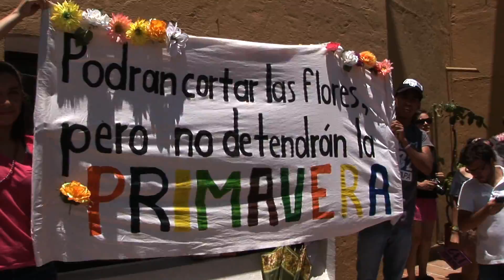Multitudinaria marcha Yosoy132 en Xalapa 10 de Junio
10 de Junio, Xalapa. Aproximadamente 3 mil jovenes y adultos del movimiento Yosoy132, de Organizaciones no Gubernamentales, académicos y de la sociedad civil marcharon por las principales calles de la ciudad de Xalapa en demanda del voto informado, por la democratización de los medios de comunicación, contra el duopolio televisivo en México y contra la imposición mediática del candidato presidencial Enrique Peña Nieto.